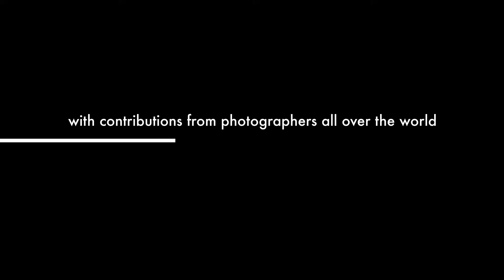Take Five International Photo Tour (trailer)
Take a photographic tour on your next coffee break. Many thanks to all the photographers around the world who make this possible.